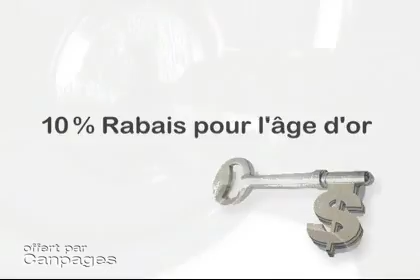Serrurier Richard enr - (450)676-6607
Serrurier Richard enr
852 rue Henri-Massé , Saint-Hubert, QC, J3Z1J3